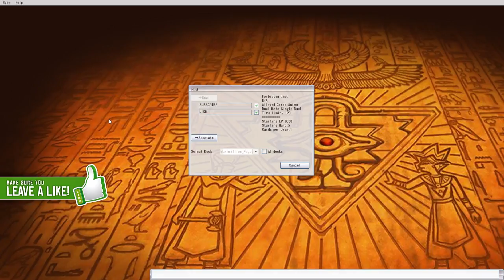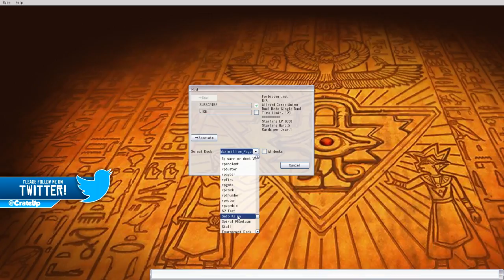SETO KAIBA vs MAXIMILLION PEGASUS - YuGiOh Character Duels